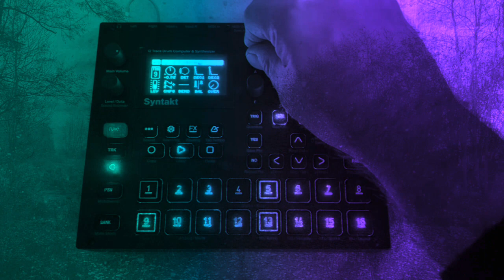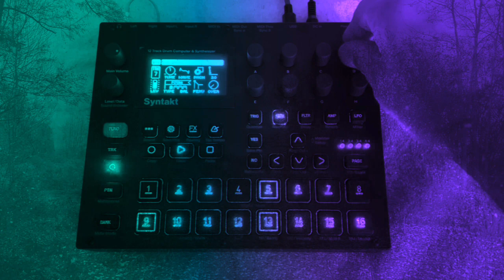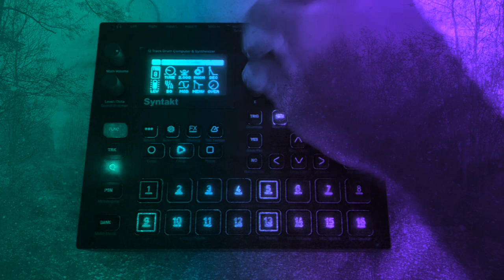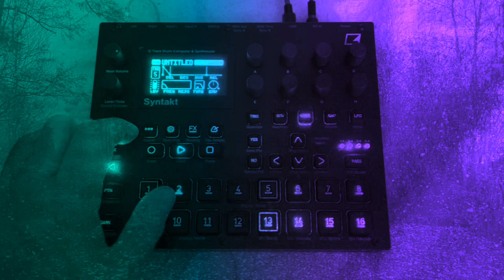Leaves & Snow / Electronic Ambient / DAWless Jam / Elektron Syntakt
A shuffling electronic ambient beat I created on a day that started in fall and ended in winter — from falling leaves to snowflakes. 🍃🍂🍁❄️

Love the Elektron Syntakt! 🖤

This is a channel dedicated to electronic music, sound design and music production. I love to experiment with synthesizer setups and musical concepts. Although... much to learn I still have. Growing, developing, making progress... that's what music and life are about, right?!

And maybe you would like to explore my other channels!